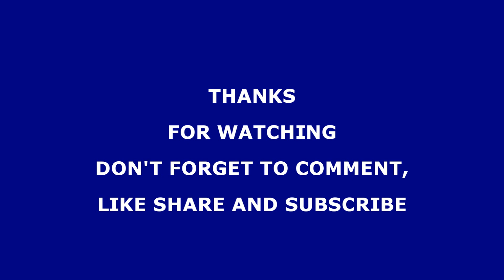Nkauj hmoob nyab laj zoo nkauj kawg li tab ma txaj muag dhau lawm